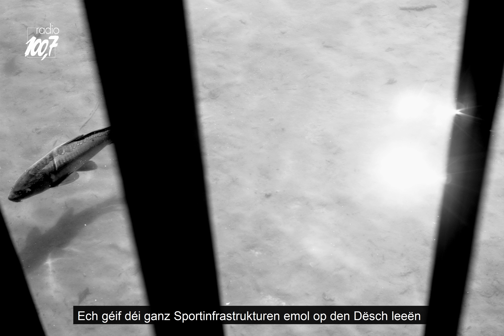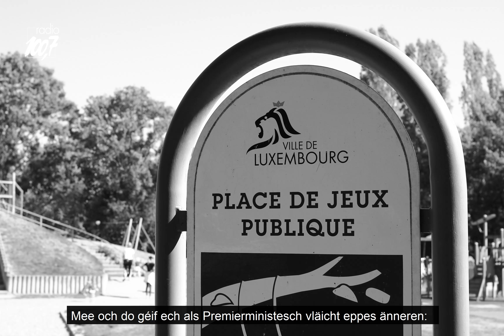Wann ech Premier wier | Cathérine Barberis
Déi fräiwëlleg Trainerin an der Liichtathletik Cathérine Barberis géif de Kanner den Accès zum Sport vereinfachen.

Wat wier Är éischt Mesure, déi Dir géift duerchbréngen, wann Dir Premierminister wiert? Biergerinnen a Bierger erzielen onkommentéiert vun hire Prioritéiten.